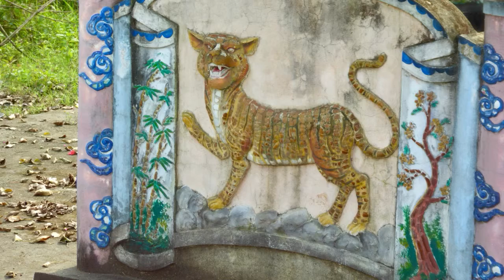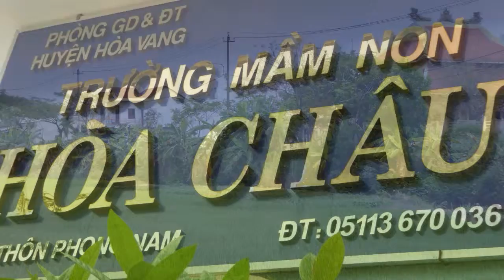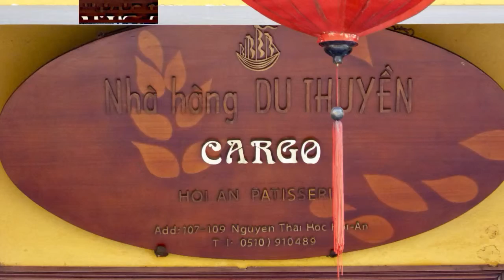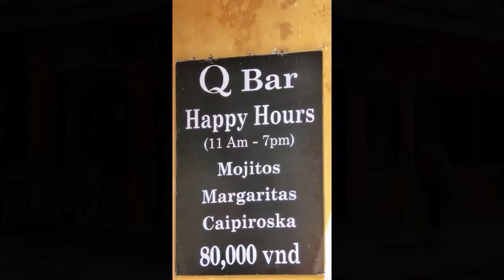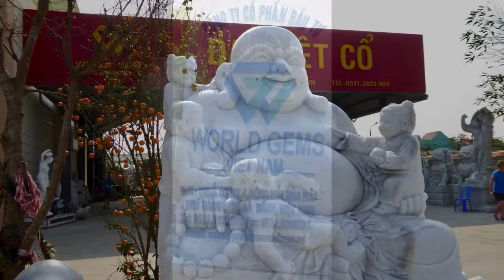2017 Hoi An and Danang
Silk tailor, Vietnamese fishermen, rice fields, nicest places in Vietnam